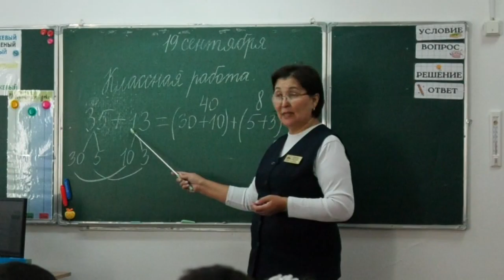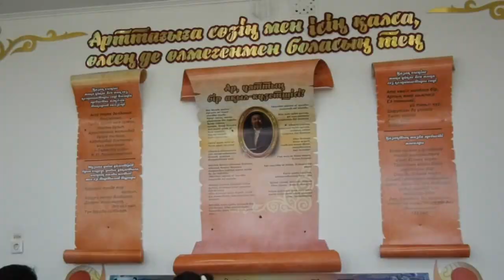Экибастуз Новости О выдающихся педагогах нашего города рассказываем в преддверии Дня учителя